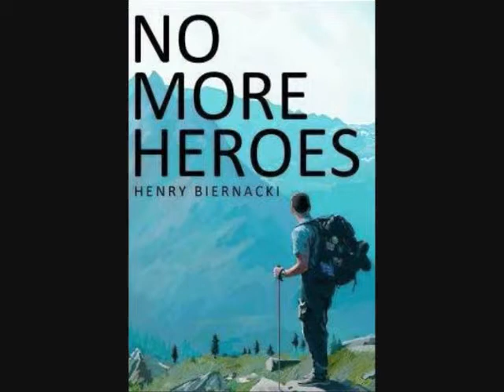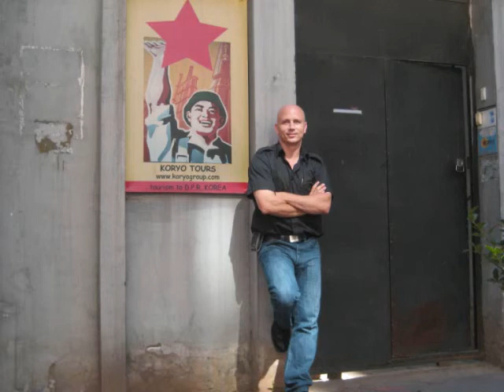"Explorer, Author, Henry Biernacki @theGlobalHenry in studio with @theINshow !" by theINshow.com